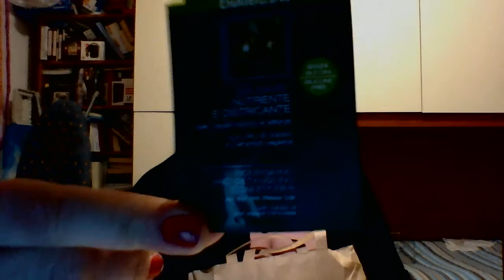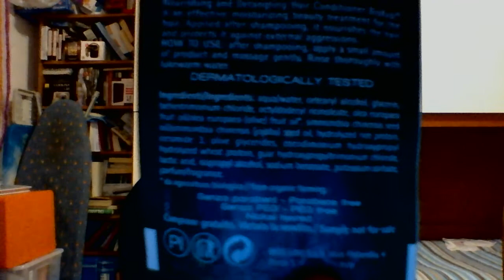Video Prodotti FINITIIIIIIIIIII